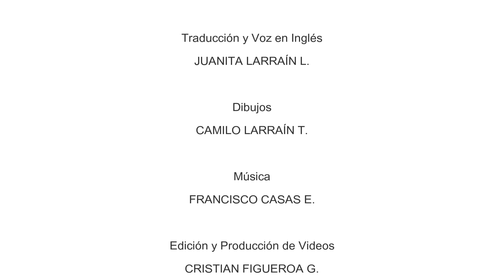CUENTOS DE LA INDIA - Silver Thread, Spider Thread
One day Buddha was wandering through the Heavens, on the edge of the Lotus Flower Lake. At the bottom of the lake, Buddha could see the Naraka (Hell). On this day, he saw a man named Kantaka who had died a few days earlier, suffering and fighting in this hell. Buddha felt compassion for this man and wanted to help everybody who had done a good deed in life, even if they had ended up in hell.

Kantaka had been a thief and had led a perverse life, which is how he had ended up in the Naraka. Nevertheless, he had once done a good deed. One day while he was walking, he saw a large spider and felt like squashing it. Instead, he stopped himself and decided to help it by leaving it to continue with its life. And he walked on.

Buddha saw a good and generous spirit is this act and wanted to help him. So he tossed a long spider thread into the lake that reached down into the depths of hell to where Kantaka was. Kantaka looked at this new element and realized that is was a strong, silver rope. But he didn’t want to believe his luck and decided that it was just a hanging spider thread and it would be impossible to climb. But since he desperately wanted to escape Naraka, he tried anyway. He grabbed the rope thinking that the climb would be very dangerous; the thread could break at any moment. But he began to climb up and up, using his hands and feet taking great care to not slip.

The climb up was long. Halfway up he felt like looking down towards hell, surely he was far away enough. Upwards he saw a light and his only desire was to reach it. Looking down he saw a hoard of people climbing up behind him in an uninterrupted line from the depths of hell. He panicked: the rope was barely firm enough for him, but it would surely break under the weight of all these people. And they would all be back in hell!

“-These people should stay in hell! Why do they follow me?” he cursed.

At this precise moment, the thread gave away right where Kantaka’s hands were and they all fell to the murky depths of the lake. At the same time, the midday sun shone brightly on the lake where Buddha was passing by.